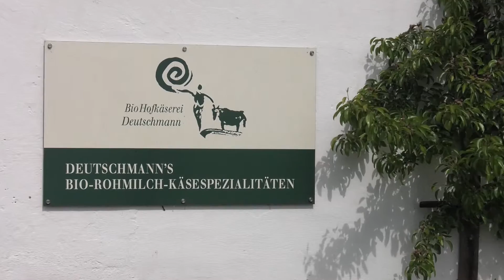Statement von Franz Deutschmann, Obmann der PartnerRegion Schilcherland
Franz Deutschmann über die PartnerRegion Schilcherland, Qualität und Kulinarik.